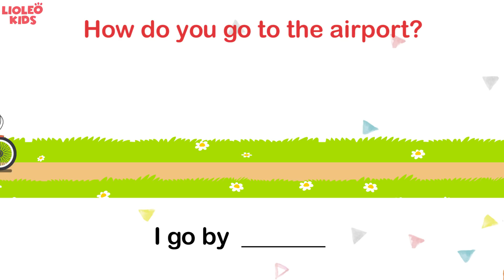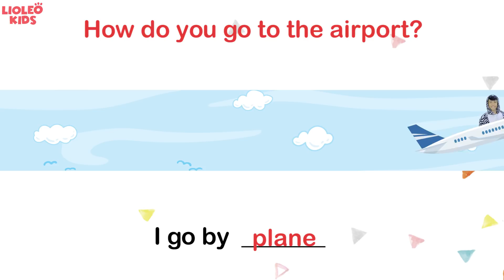Bé học tiếng Anh về Phương tiện giao thông - [Trọn bộ 20 chủ đề từ vựng sách Let's go] [Lioleo Kids]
Giúp bé học tiếng Anh với mọi giác quan cùng LIOBOOK.
📚ĐẶT MUA chương trình học tiếng Anh Lioleo Kids tại đây
💁‍♀Các em hãy tham gia vào group fans club của LioLeo để cùng nhau chia sẻ nhiều điều thú vị tại đây nhé

Bé học tiếng Anh về chủ đề qua bài hát hình ảnh minh hoạ sinh động, giúp con làm quen, ghi nhớ từ vựnng tiếng anh trẻ em về chủ đề.
Trọn bộ video "Bé học tiếng Anh theo chủ đề sách Let's Go" , giúp bố mẹ dù không giỏi tiếng Anh cũng có thể ngồi xem cùng và dạy bé học tiếng Anh.